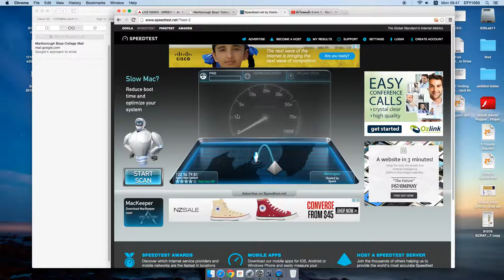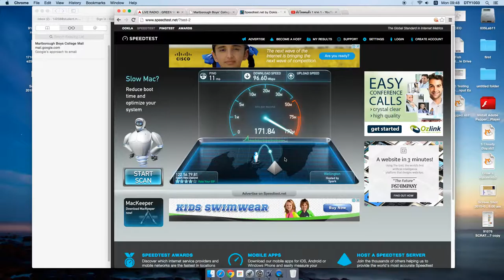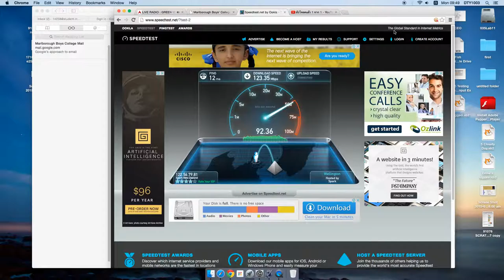เน็ตกลับมาแล้ว (2)